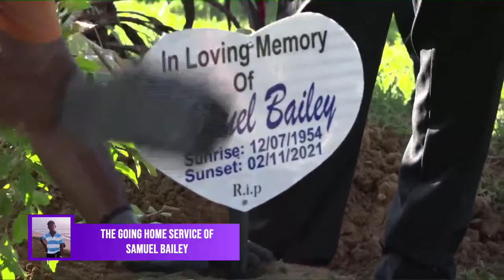The Homegoing Service of Samuel Bailey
1:00 pm
Walking The Word Ministry, Plymouth Rd Bethesda
Interment at Plymouth Public Cemetery